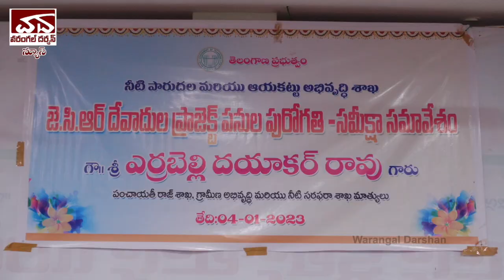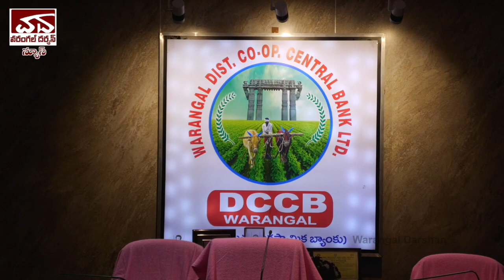Warangal Darshan Daily News 4th January 2023